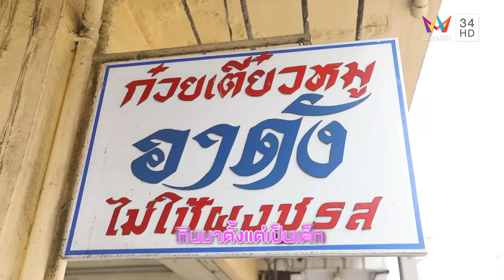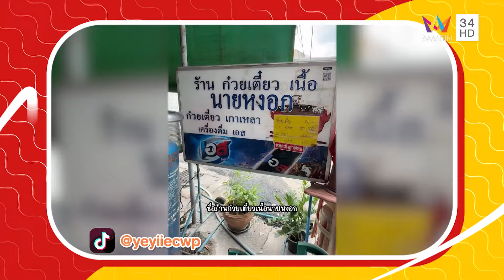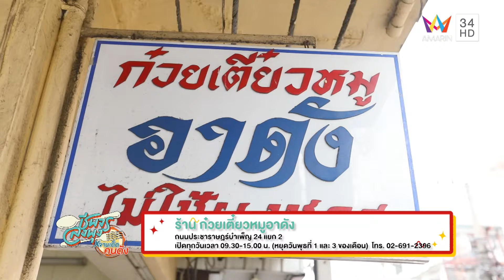ร้านก๋วยเตี๋ยวหมูอาดัง | ชีพจรลงพุง | 6 ต.ค. 67 (1/3)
รายการ ชีพจรลงพุง ดำเนินรายการโดย "ไข่มุก เพิร์ลรดา" และ "ปอ อรรณพ" พาไปกินร้านโปรดจานเด็ดคนดังกับ “วิท วีรวิชญ์” นักสะสมของโบราณ สู่ อินฟลูเอนเซอร์นักรีวิว เปิดร้านโปรดที่ “ร้านก๋วยเตี๋ยวหมูอาดัง” ใครได้ชิมแล้วรับรองติดใจต้องมาซ้ำสองแน่นอน กับเมนู บะหมี่ต้มยำ ทางร้านใช้มะนาวแท้ พริกและถั่วคั่วเอง ปรุงรสมาจัดจ้าน ใส่เครื่องแน่นเต็มชาม หรือจะสั่งเป็นเกาเหลาต้มยำ ก็จัดเต็มทั้ง หมูชิ้น ตับ ไส้ หัวใจ

ไปต่อที่ "ร้านเส่ย" ความอร่อยคู่ย่านสามเสนมานานกว่า 30 ปี กับหลากหลายเมนูที่ครองใจลูกค้าหลายๆคน ขอแนะนำ แก้มปลาทูทอด เมนูที่ต้องสั่งจองเพราะมีจำกัดวันต่อวันเท่านั้น  กากหมูคั่วพริก รสชาติเข้มข้นจัดจ้าน ต้มยำปลาทู ต้มยำน้ำใสแต่รสชาติถึงใจเป็นเมนูโปรดของคุณวิทเลย แต่ละเมนูจะอร่อยขนาดไหน ติดตามทั้งหมดได้ในรายการ